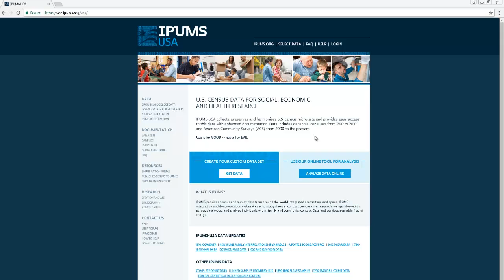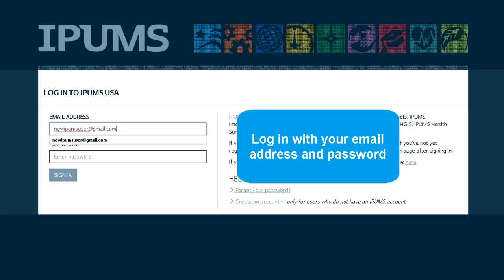IPUMS USA Data Extract System Tutorial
Walkthrough of the IPUMS online data extract system.
IPUMS provides census and survey data from around the world integrated across time and space. IPUMS integration and documentation makes it easy to study change, conduct comparative research, merge information across data types, and analyze individuals within family and community contexts. Data and services available free of charge.